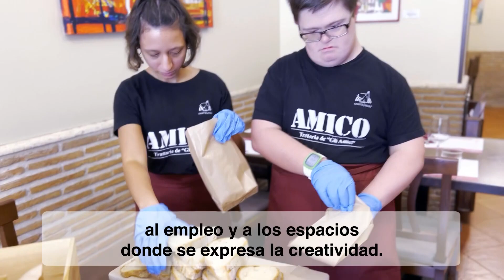Por las personas con discapacidad – El Video del Papa 12 – Diciembre 2023